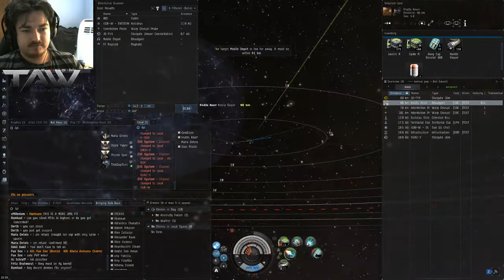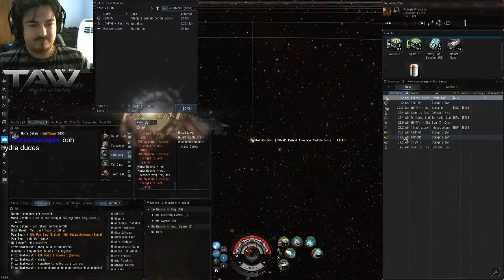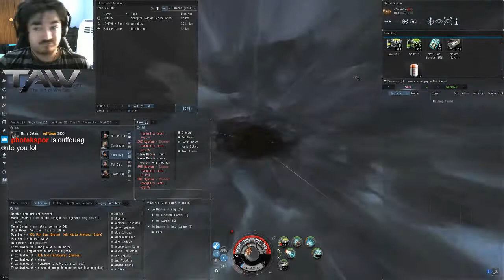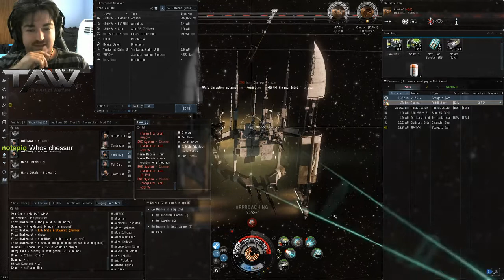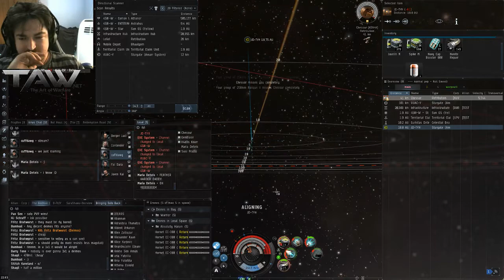Stream highlight - Rail Vigi vs 3 MASTAH PEELOTS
Probably one of the best fights on strem. not too much action, but with lucky jumps, splits and mistakes from both sides, i managed to escape this.

P.S apparantly chessur burnt his prop. love you bae